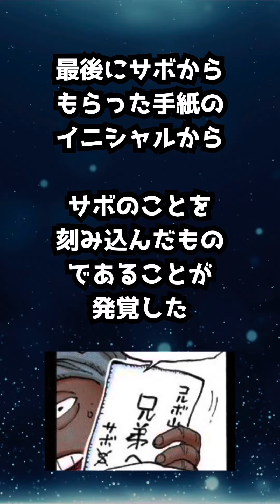ダダン見てると良いやつすぎて泣いちゃう